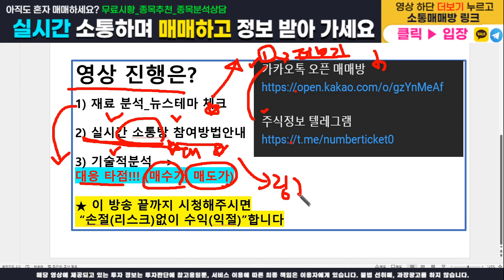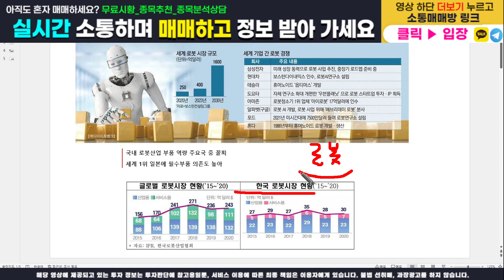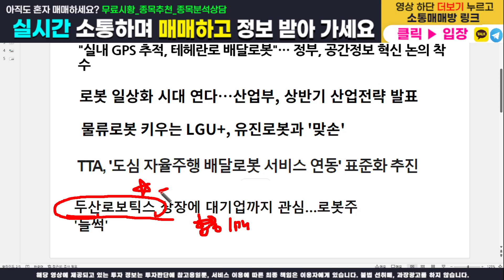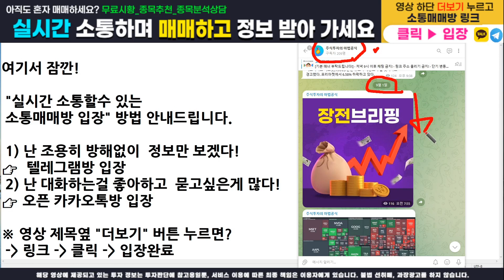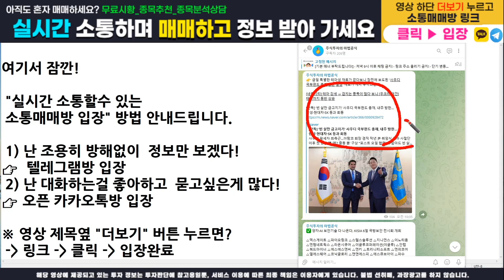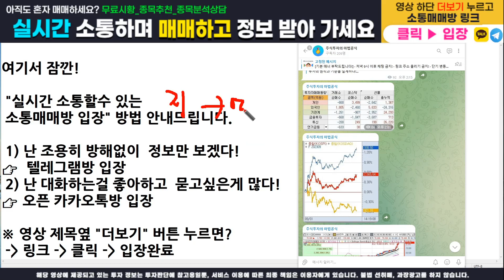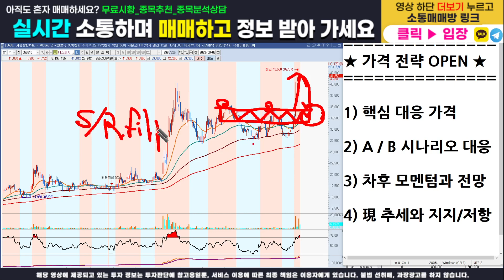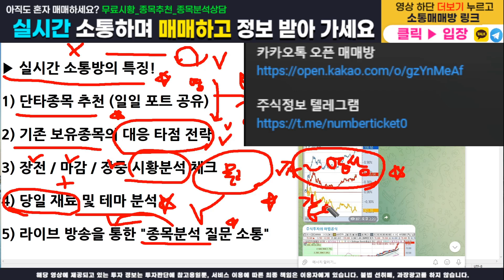[주식]에스피지 - 핵심 대응전략과 주가분석! 매수가, 목표가, 손절가 모두 100% 오픈합니다. 이영상하나로 끝내세요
주식정보 텔레그램 구독자 카카오톡 소통 매매방